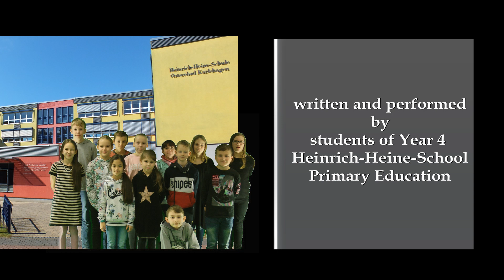Kinderrechte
Seit zwei Jahren erlernen die Mädchen und Jungen in der Grundschule ab Klasse 3 die englische Sprache im bilingualen Unterricht. Behutsam werden die Kinder durch die Lehrerinnen auf ihrer sprachlichen Entdeckungsreise begleitet. Nach einem Jahr haben die Mädchen und Jungen bereits solide Sprachkenntnisse erworben, sodass sie sich an die nächste Steigerung heran wagten. Sie erarbeiteten sich zunächst Kenntnisse zum Thema "Kinderrechte", erfuhren, welche Rechte Kinder haben, und dass sie dennoch weltweit missachtet werden.
Der nächste Schritt schloss sich mit der szenischen Umsetzung einzelner Kinderrechte an. Dazu sammelten die Mädchen und Jungen Ideen und studierten in Gruppen Spielsituationen zu ausgewählten Kinderrechten ein.
Diese szenischen Rollenspiele wurden durch und im HeineFilmStudio gedreht und bearbeitet und als diesjähriger Beitrag zum Fremdsprachenwettbewerb eingesandt.
Wir haben mit diesem Beitrag den 1. Landespreis 2020 bei den Grundschulen gewonnen.

Wenn es euch gefällt, gebt uns einen Like ... :-)

Schülerinnen der 4. Klasse
Leitung: Frau Lange/Frau Schellner
Kamera & Schnitt: Julie und Leon / Frau Wendorf vom Heine Filmstudio
Cover: Kindermissionswerk "Carol Singers" e.V.